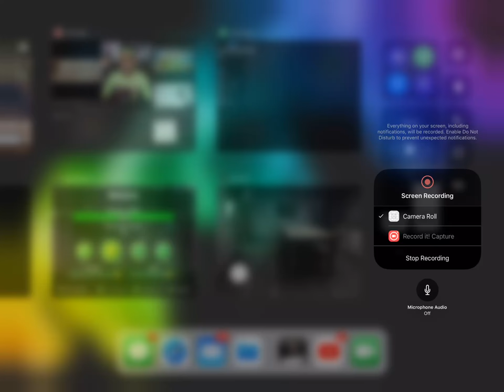How to achieve the new Easter egg [Granny]